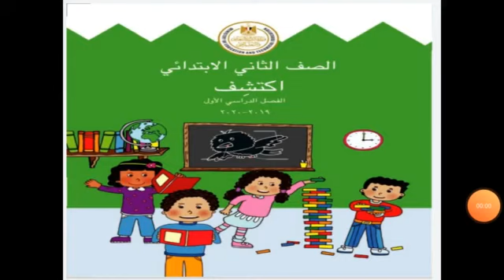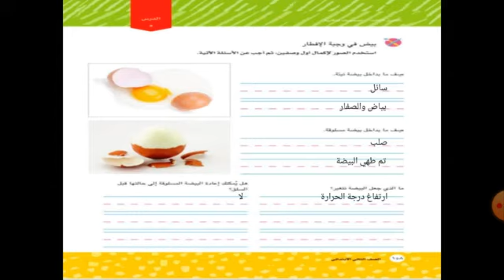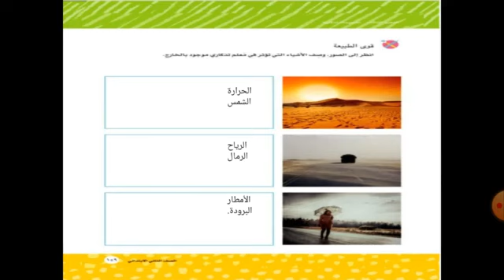المحور الثاني الفصل الثالث الدرس 5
اكتشف - ترم أول - 2 ب